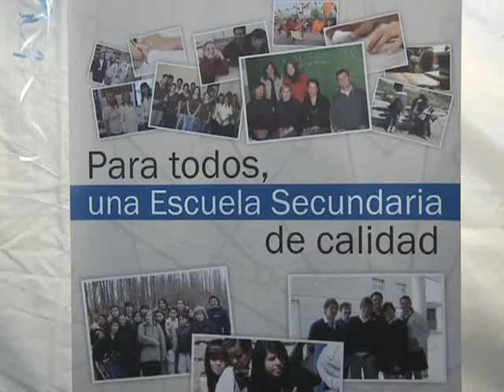Sileoni inauguró las Jornadas "Para todos, una Escuela Secundaria de calidad"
El ministro de Educación, Alberto Sileoni, encabezó esta mañana, el acto de apertura de las Jornadas "Para Todos una Escuela Secundaria de calidad".